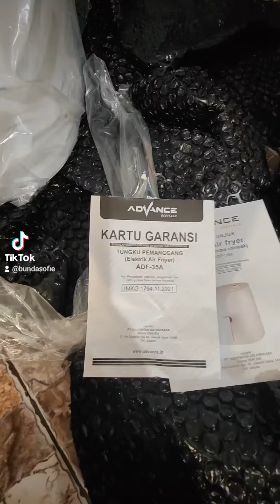Unboxing Paket Dateng, Akhirnya Beli Juga Airfryer Advance Setelah Mengetahui Kelebihan nya